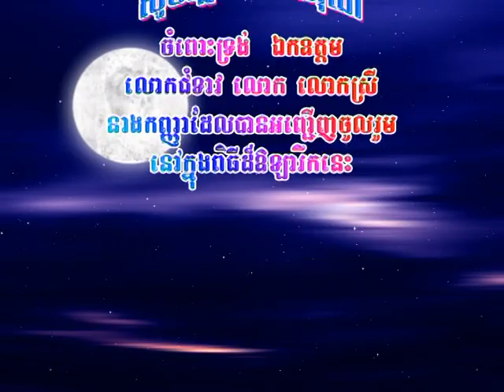Yim Hong Mouy 61st Birthday Anniversary VTS 01 4